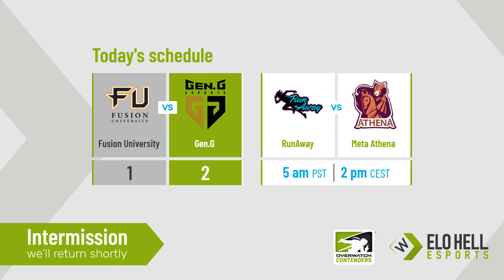Fusion University vs Gen.G esports (Part 2) | OWC 2019 Season 2: Korea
✔ Organizer:
- Blizzard

✔ Broadcast Talent:

✔ EN Commentators:
• ZP (Andrew Rush)
• Avast (Connor Prince)
• Jaws (Jack Wright)
• LEGDAY (Harry Pollitt)
• LemonKiwi (Jennifer Pichette)
• Heurix (Christian Thomasser)
• Paulsible (Paul Morrison)
• lafon (Hamzah Mostafa)

✔ Producers:
• Moirai (Peggy Forde)
• Breadly (Bradley Wells)